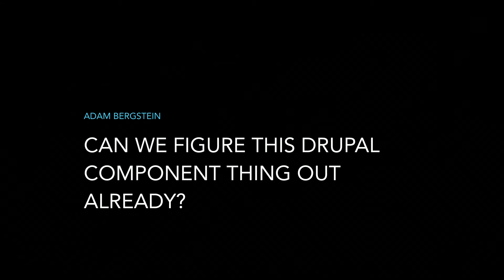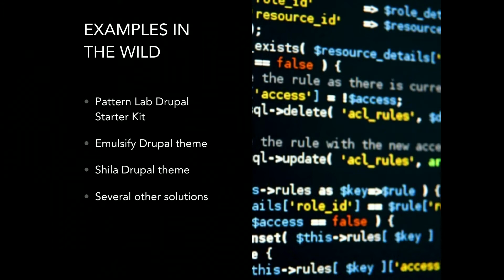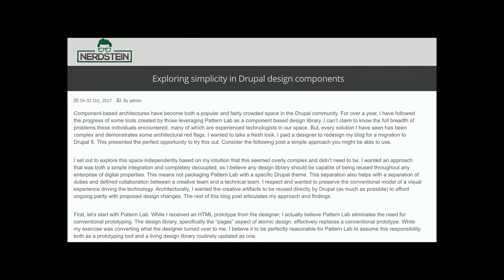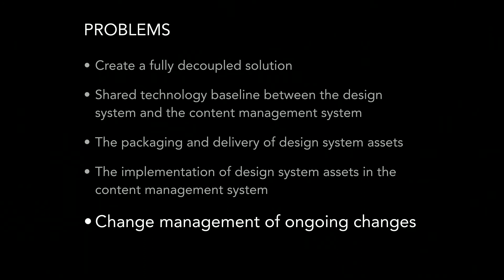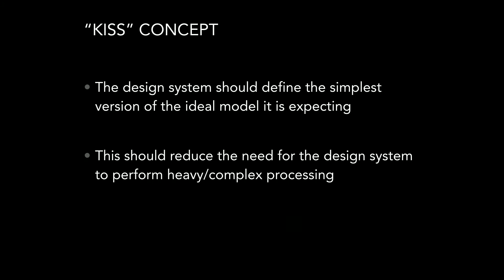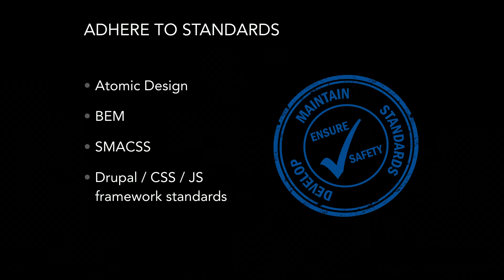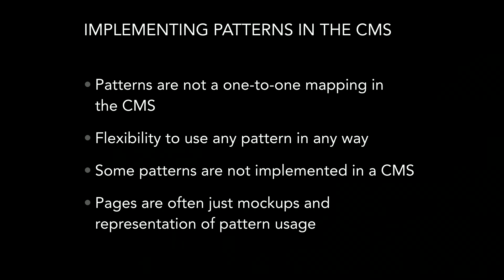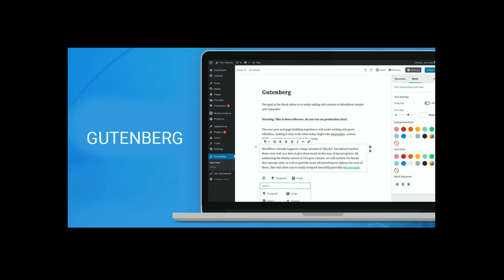Can we figure this Drupal Component thing out already?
Speaker(s): nerdstein

Our community has seen the rise of countless solutions to implement design systems and components within Drupal. What have we learned?

This talk shares a perspective on one set of best practices our community should strive to achieve. A future vision will be presented that articulates currently known limitations and presents a path forward. To successfully work toward this goal, and to know when we should embark on this journey, we’ll need to review:

Currently known limitations and the appropriate use of core and contributed solutions
Recent initiatives like Layout and emerging technology like Web Components
What we can learn from other CMS systems like Gutenberg